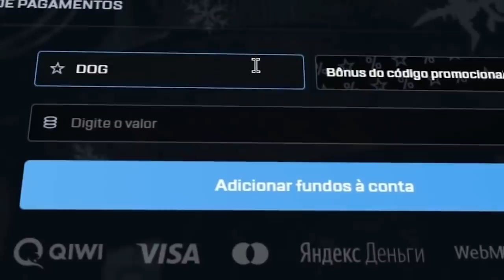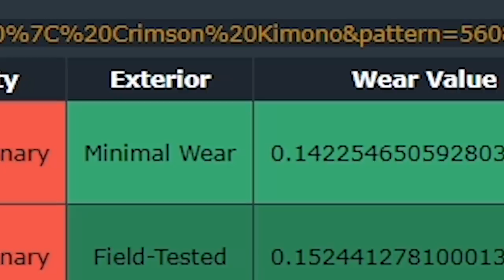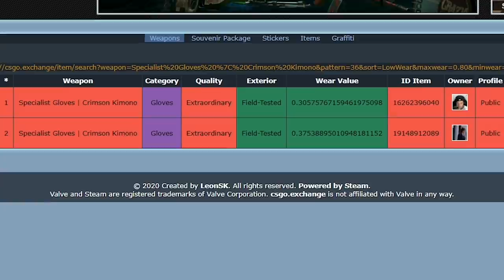A LUVA SECRETA do COLDZERA SUPER RARA no CS:GO... (só existem duas no mundo)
O coldzera possui uma skin de luva super rara em seu inventário no CS:GO!